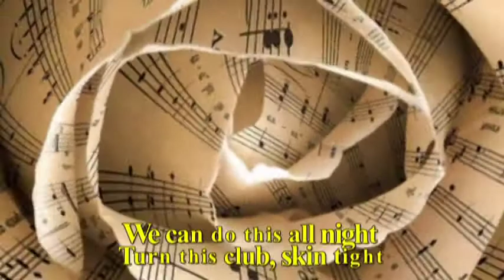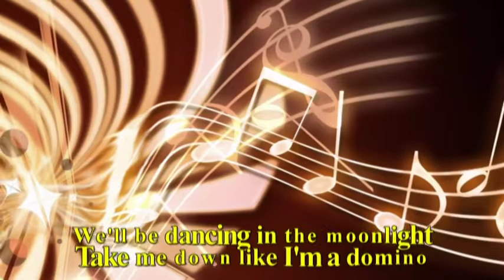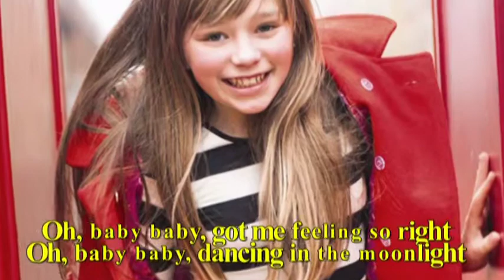Video 2014-1-153 **Young Singers Promo** CONNIE TALBOT&JORDAN JANSEN "Domino"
This young girl from Great Britain performs "Domino" with Jordan Jansen another great singer!
 A new series on my channel YOUNG SINGERS PROMO! A series presents young singers and their performances with my edition.These videos will be uploaded every weekend and located on the PLAYLIST "Young Singers Promo".Hope u will enjoy!Amnas2011
CONNIE TALBOT -born 20 November 2000- is an English child singer from Streetly, West Midlands. She rose to fame in 2007 when she reached the final of the first series of Britain's Got Talent, where she was a finalist. Connie Talbot was expected to sign with Sony BMG, but the label pulled out of the deal due to her age at the time.Talbot signed with Rainbow Recording Company and released her debut album "Over the Rainbow" in the UK on 26 November 2007. The album was re-released
18 June 2008 with a new track listing, and the first single from the album, a cover of Bob Marley's "Three Little Birds", was released on 10 June.Despite its negative critical reception, "Over the Rainbow" has sold over 250,000 copiesworldwide and reached number one in three countries. Since the initial album release,
Talbot has performed publicly and on television in Europe, the US and across Asia, where her music had gained recognition through YouTube. Her second album, Connie Talbot's Christmas Album, was released on 24 November 2008, her third, Holiday Magic, was released on 20 October 2009 and her fourth, Beautiful World,
was released on 26 November 2012. While pursuing her musical career, Talbot attends school, and lives in Streetly with her family.

Ta utalentowana młoda piosenkarka z Wielkiej Brytanii wykonuje utwór "Domino" ft Jordan Jansen,enjoy!
Nowy cykl z promocją młodych piosenkarek i piosenkarzy na kanale!W każdy weekend zapraszam do oglądania i słuchania utworów młodych wykonawców,klipy zostaną umieszczone na przygotowanej PLAYLIŚCIE!Życzę miłego odbioru!Amnas2011
CONNIE TALBOT -ur. 20 listopada 2000 w Walsall, West Midlands w Wielkiej Brytanii -- brytyjska piosenkarka dziecięca.
Uczestniczka I edycji programu Britain's Got Talent, w którym dotarła do finału, przegrywając z Paulem Pottsem. W eliminacjach do programu zaśpiewała piosenkę "Over the Rainbow" z filmu Czarnoksiężnik z Oz. Jak sama przyznała przed występem, śpiewa od drugiego roku życia, a piosenkę, która przyniosła jej sławę śpiewała wielokrotnie ciężko chorej babci. W półfinale wykonała piosenkę Ben z repertuaru Michaela Jacksona.
Wkrótce po zakończeniu programu podjęła współpracę z firmą Rainbow Recording Company, nagrywając swój pierwszy album "Over the rainbow", którego brytyjska premiera miała miejsce 26 listopada 2007. Już w grudniu 2007 płyta uzyskała w Wielkiej Brytanii status złotej płyty, w Hongkongu i na Tajwanie platynowej, a w Korei Południowej uzyskała status
podwójnej platyny. W maju 2008 odbyła tour po Azji, promując swoją płytę.Connie uczęszcza do szkoły w Streetly, dzielnicy Walsall. Mieszka razem z rodzicami (Sharon i Gavin) oraz bratem Joshem i siostrą Mollie.